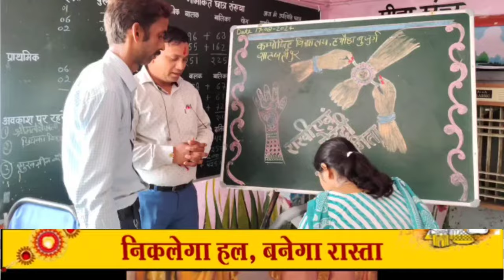निकलेगा हल आज नहीं तो कल अनुदेशकों ने अलग अंदाज में मनाया रक्षाबंधन पर्व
आज परियोजना कार्यालय में एस 4 अभिभावकों के साथ अनुदेशक विक्रमसिंह बड़ी खबर

क्रांतिकारी तबियत के नौजवान साथियों!🙏🏼

कार्यवृत्त एवं स्थानांतरण के सम्बन्ध में पैरवी व जानकारी हेतु परियोजना कार्यालय लखनऊ आना हुआ है।
महानिदेशक महोदया जी के अति व्यस्तता के कारण मुलाकात संभव नहीं हो सका है। स्थानांतरण का कार्य देख रहे श्रीमान राजेन्द्र प्रसाद जी भी कुछ दिनों की छुट्टी पर हैं।

सक्रिय साथियों!
अनुदेशक पटल देख रहे श्रीमान सुनील पटेल जी ने जानकारी साझा करते हुए बताया कि स्थानांतरण की फाइल आठ अगस्त को ही शासन भेजी जा चुकी है।
चौदह अगस्त को स्थानांतरण के लिए रिमाइंडर भी भेजा गया है। कुछ लोगों का वेटेज सम्बंधित समस्या है। जिसके लिए एक दिन के लिए पोर्टल भी खोला जाना है।
इधर शनि,रवि,सोमवार को परियोजना में अवकाश होने के कारण स्थानांतरण की सूची रक्षाबंधन के त्योहार के बाद जारी होने की प्रबल संभावना है।

आज परियोजना में पैरवी के लिए श्रीमती प्राची मिश्रा जी(कार्यकारी महिला प्रदेश अध्यक्ष)सविता वंदना (प्रदेश वरिष्ठ उपाध्यक्ष)लक्ष्मी यादव(सक्रिय अनुदेशक)
*एस फोर* के हम अनुदेशकों के अभिभावकगण श्रीमान आर.के. निगम जी,श्रीमान विनय सिंह जी,तारकेश्वर शाही जी,श्रीमान मनोज राय जी,
का मार्गदर्शन एवं सानिध्य रहा।

धैर्यशील साथियों!संगठन तत्परता से कार्यवृत्त को धरातल पर लागू कराने के लिए दृढ़ संकल्पित है। स्थानांतरण इत्यादि समस्याओं को दूर करने के लिए परियोजना कार्यालय द्वारा शीघ्रता से कार्यवाही न हुयी तो अगले ही हप्ते प्रदेश कार्यकारिणी से निर्देश प्राप्त कर उपचारात्मक कदम उठाए जाएंगे।

*हम अनुदेशकों से कितने सवाल उछाले है जिन्दगी!*

*गिरि,कन्दरायें,खाइयाँ!*
*कितनी पहाड़िया?*

*ज्वालामुखी अनेक उबाले है जिन्दगी।*

विक्रम सिंह
  अध्यक्ष
अनुदेशक संघ
उत्तर प्रदेश।

पेयजल एवं स्वच्छतामिशन के संदेश को चित्रकलाकेमाध्यम से बच्चों ने दिया बड़ा संदेश||जल बचाओ||Anudeshak
अनुदेशक कार्यवृत्ति प्राप्त का ऐतिहासिक वीडियो विक्रम सिंह S4 ने पूरा पढ़ा पत्र||ANUDESHAKNEWS
कार्यवृत्ति जारी योगी जी देंगे अनुदेशकों को‌ समान कार्य समान वेतन नियमित होने तक||प्रमुख सचिव बेसिक

अनुदेशकसंघ को सत्याग्रह संघर्ष में मिल सकती है बड़ी उपलब्धि||प्रमुखसचिव बेसिक का धन्यवाद विक्रम

अनुदेशक नियमितिकरण सत्याग्रह लखनऊ उत्तर प्रदेश

अनुदेशक नियमितीकरण को लेकर आज से सत्याग्रह

यूपी बेसिक शिक्षा मंत्री ने क्या कहा मानदेय बढ़ाने के सम्बन्ध में|अनुदेशक#शिक्षामित्र#shikshak#up

मुख्यमंत्री जनता दरबार में विक्रम सिंह ने बता रहे है

Thanks